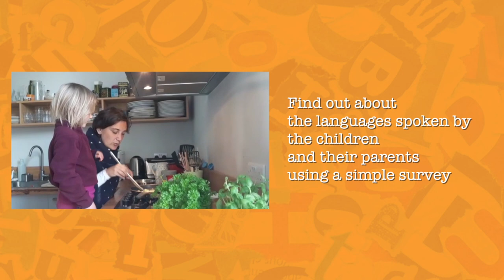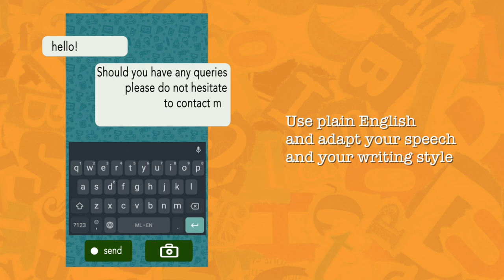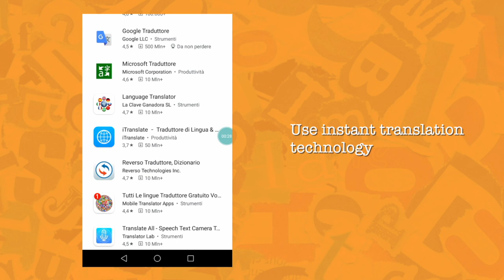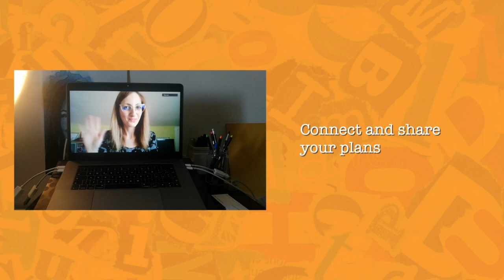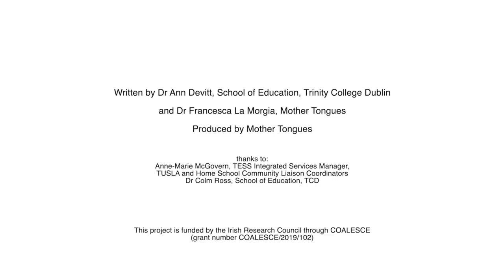Communicating with families in multiple languages: ideas for teachers and school leaders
Communicating with families is critical during distance learning. This video
If you are a teacher or a school leader with pupils whose families' first language is not English, in this video you will find lots of useful tips on how to communicate with them.